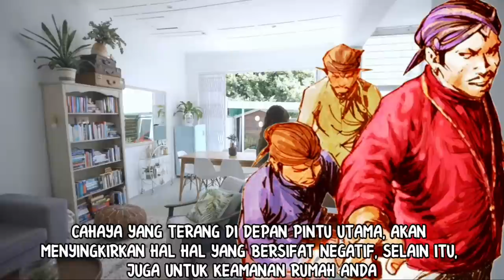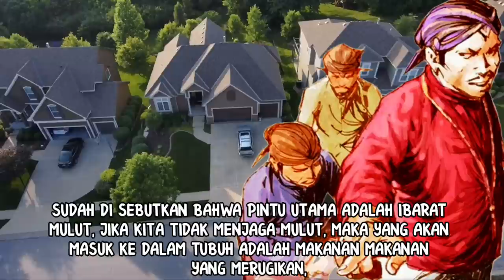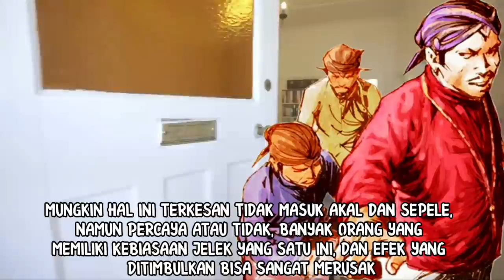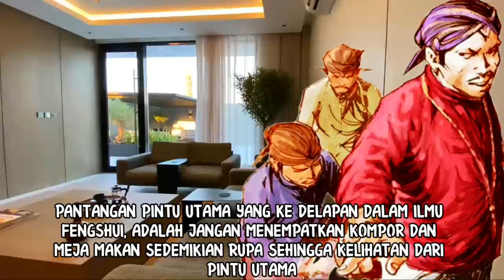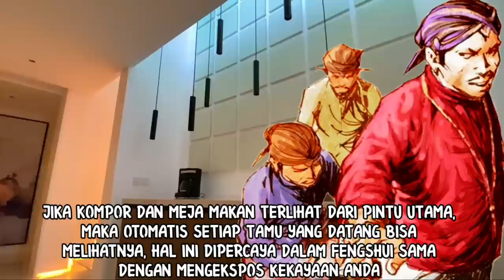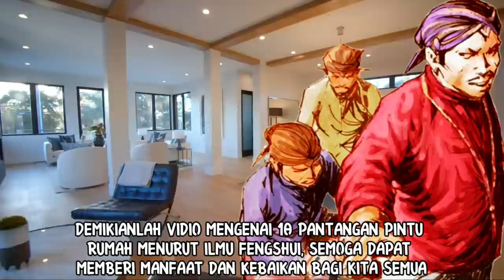10 PANTANGAN PINTU RUMAH_AGAR MALAIKAT REZEKI SELALU DATANG || FENGSHUI PINTU UTAMA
10 PANTANGAN PINTU RUMAH_AGAR MALAIKAT REZEKI SELALU DATANG || FENGSHUI PINTU UTAMA

Pada edisi vidio ini, kami mempersembahkan 10 pantangan pintu rumah menurut ilmu feng shui rumah.
Feng shui bisa dikatakan primbonnya orang cina, dan dengan ilmu primbon cina ini, kita akan membahas pantangan apa saja yang agar malaikat rezeki mau dan selalu datang ke rumah kita.